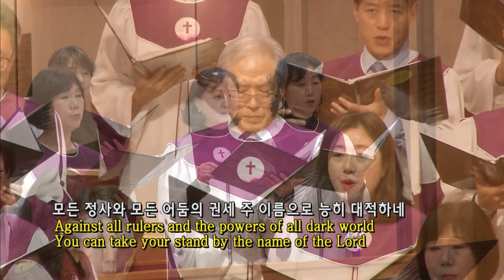하나님의 전신갑주 [The full armor of God]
하나님의 전신갑주 [The full armor of God] - 호산나성가대
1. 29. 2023 주일예배